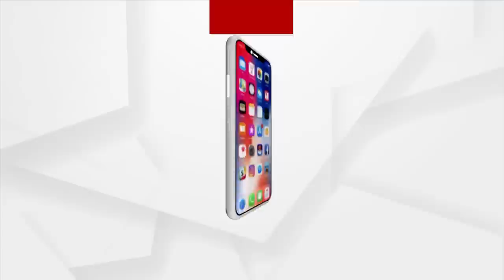Odisha BJP Dares 5T Secretary To Quit Job and Join Politics